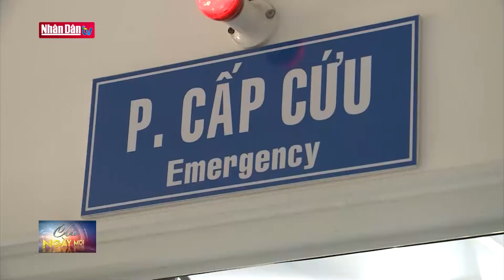TP Hồ Chí Minh: Hàng trăm ca mắc mới sốt xuất huyết chỉ trong 2 tuần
TP Hồ Chí Minh: Hàng trăm ca mắc mới sốt xuất huyết chỉ trong 2 tuần | Truyền Hình Nhân Dân
1. Dự Báo Thời Tiết Hôm Nay